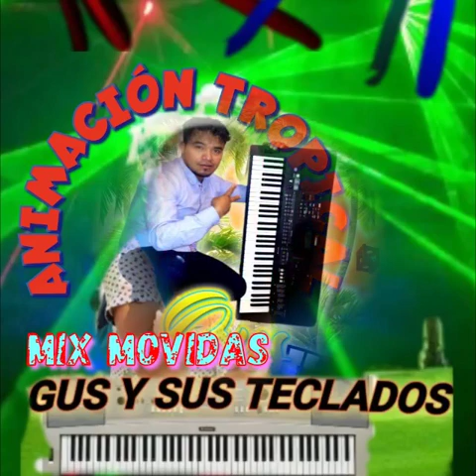mix movidas ANIMACION TROPICAL